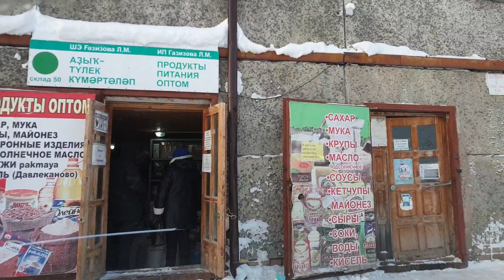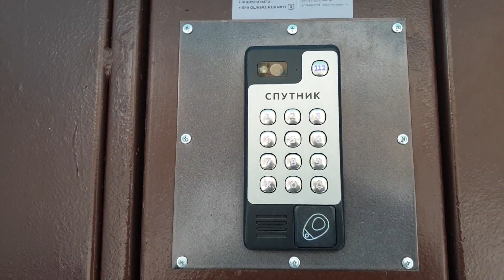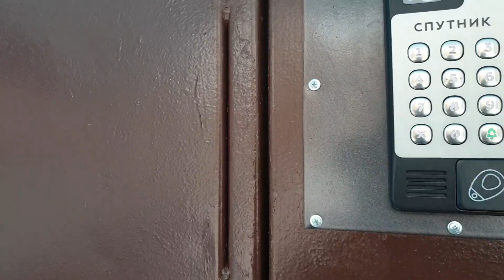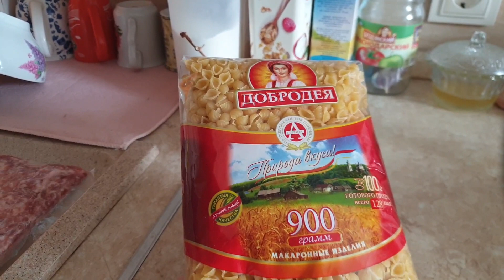Какой - то один мудак может вмиг испортить настроение.Готовлю свежую еду.Вышла на работу.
Все еще отдыхают , а некоторым уже на работу.Праздничные блюда подьедаются , готовка еды продолжается.Проблемы на дорогах.